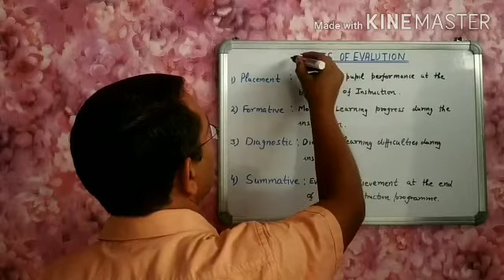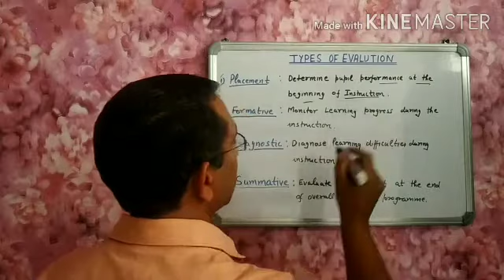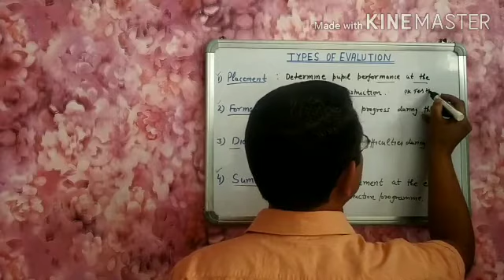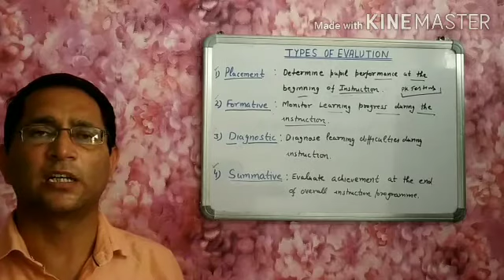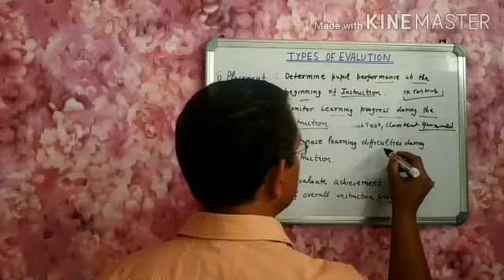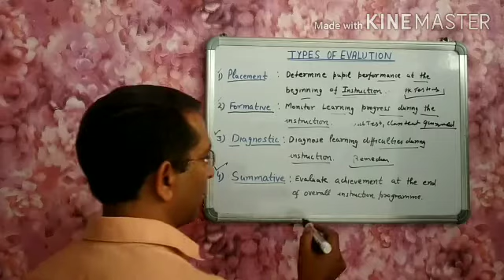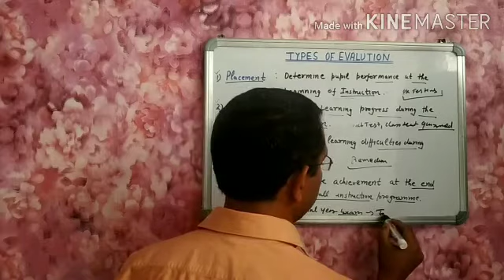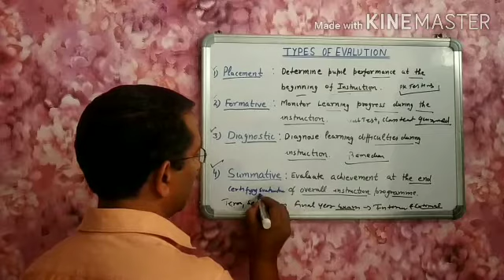'TYPES OF EVALUATION' in Pedagogy of (Math&Sciences)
By Mr. Manoj chandel